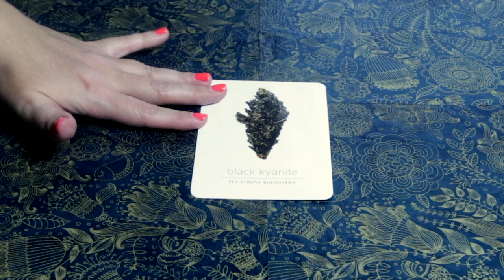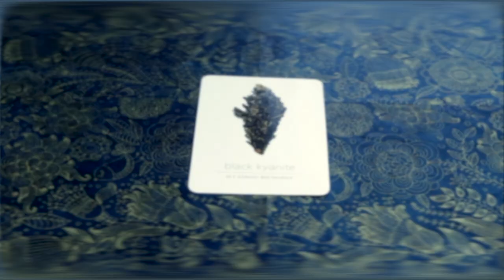Angel Daily Message September 5, 2020